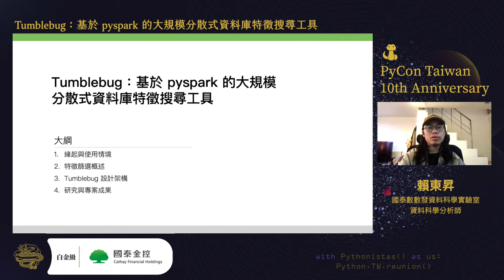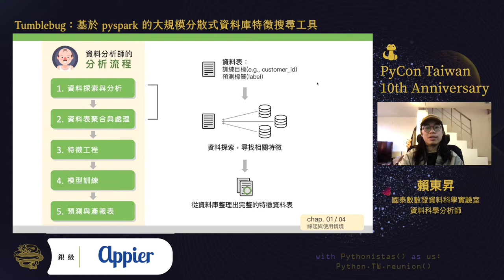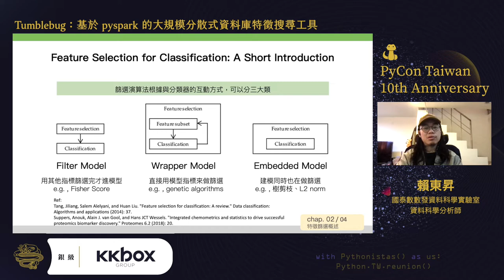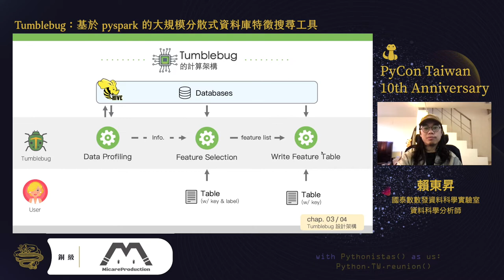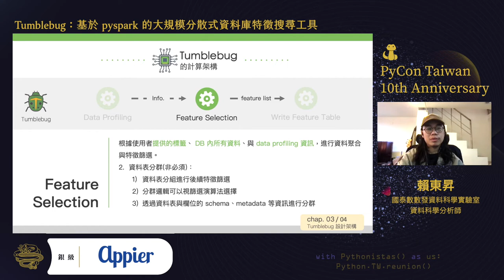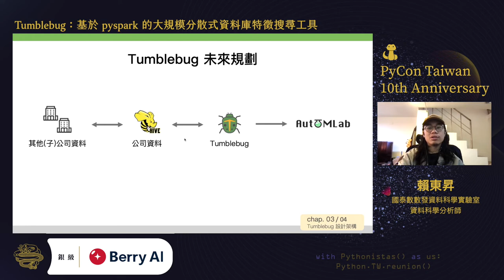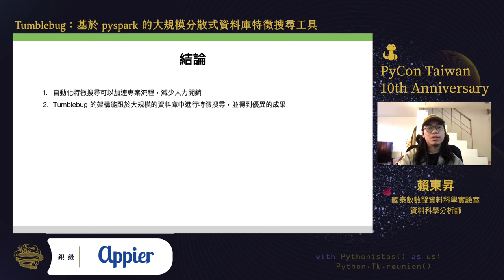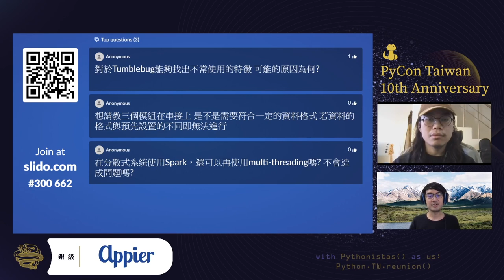Tumblebug：基於 PySpark 的大規模分散式資料庫特徵搜尋工具｜賴東昇｜PyCon TW 2021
💡 摘要 Abstract 💡
1. 緣起：從公司應用層面介紹為什麼我們需要自動化的特徵篩選工具。
2. 特徵篩選演算法：大致介紹特徵篩選之概念與架構。
3. Tumblebug 設計：介紹 Tumblebug 的設計與運算架構。
4. 研究與應用成果：介紹我們將 Tumblebug 用於專案中的成果。

🚀 關於講者 About Speaker - 賴東昇  🚀
目前於國泰數數發資料科學實驗室擔任資料科學分析師，主要擔任輔助角色，擅長透過蟒蛇戰舞增加同仁寫扣效率 (Python 限定)，其他工作就看著辦，蛇。